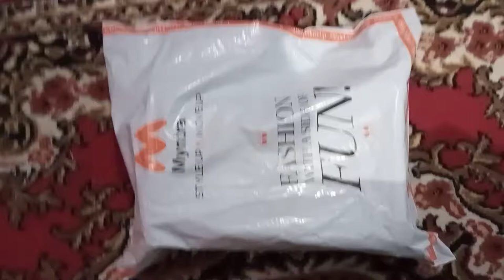Roadster men beige sneakers shoes for men